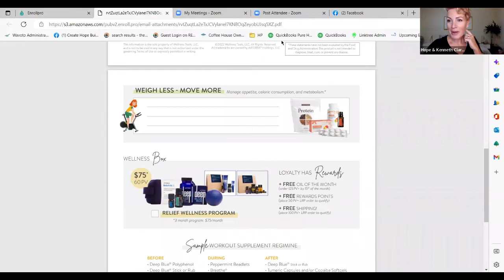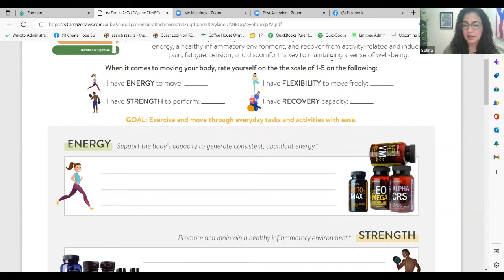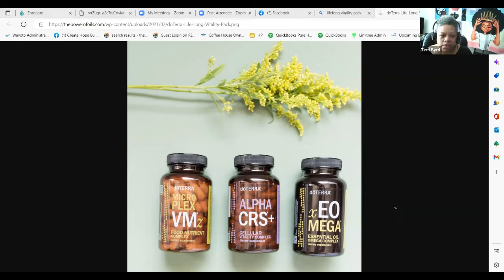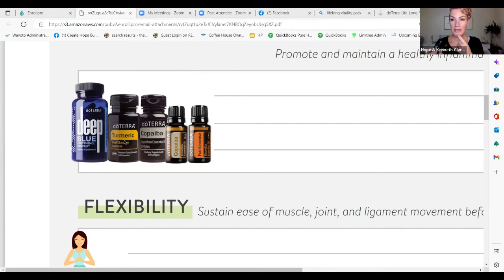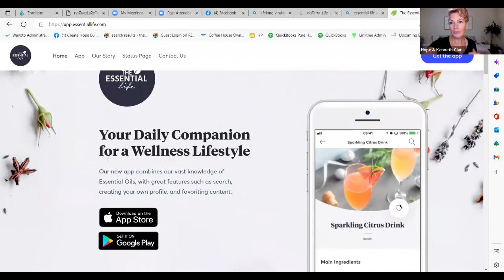Wellness Stories #4 - Inflammation Relief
Today's topic - Inflammation, Discomfort, and Achy Relief!
Solina, Terri and I talk candidly about how we began using doTERRA's Essential Oils and natural solutions. Real stories about what works.

Hope R. Clark

Terri Byrd
Health & Life Coach